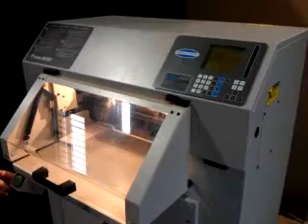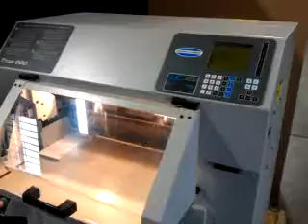PFS Challenge Titan 200 Demo